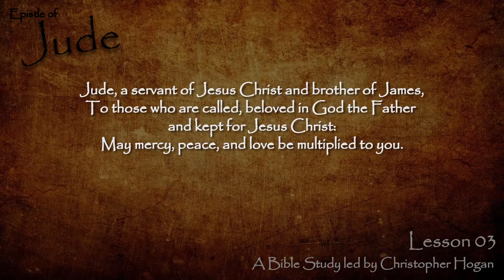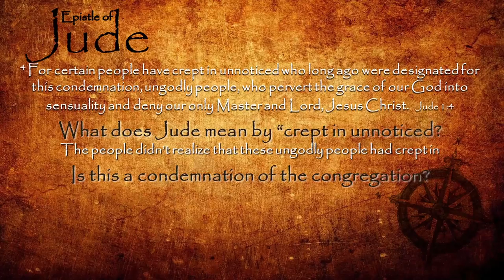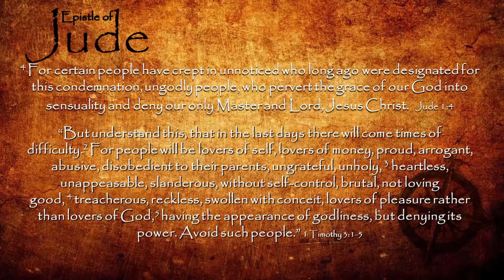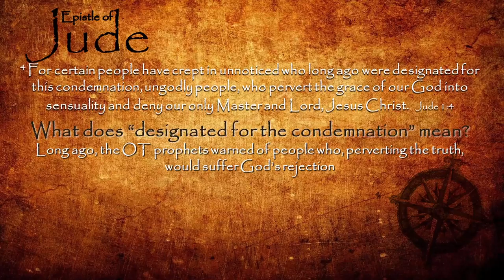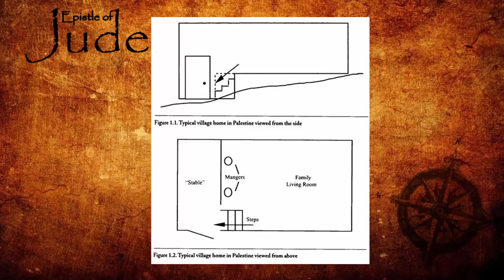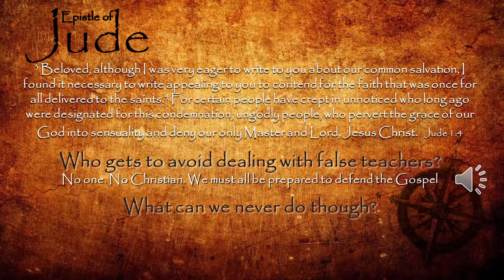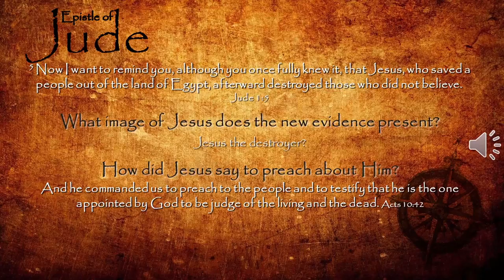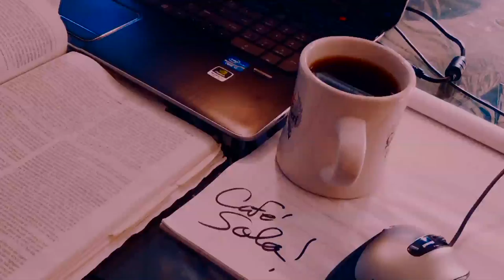Jude Bible Study Lesson 03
In this lesson we continue our study of the Book of Jude and will discuss verses 4 and 5.

4 For certain people have crept in unnoticed who long ago were designated for this condemnation, ungodly people, who pervert the grace of our God into sensuality (unbridled lust, excess, licentiousness (and other vices), lasciviousness, wantonness, outrageousness, shamelessness, insolence) and deny our only Master and Lord, Jesus Christ.
5 Now I want to remind you, although you once fully knew it, that Jesus, who saved a people out of the land of Egypt, afterward destroyed those who did not believe."

What does "crept in unnoticed" mean?
What does “designated for the condemnation” mean?
How could the saved end up denying Christ?
How does God want us to treat the ungodly, the erring?
Who gets to avoid dealing with false teachers?